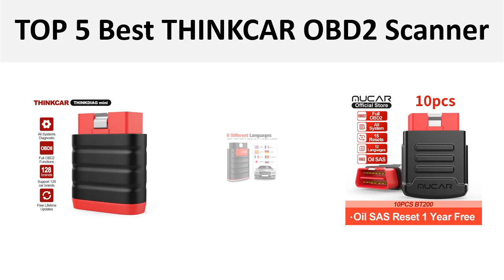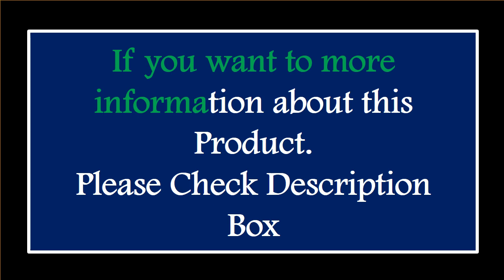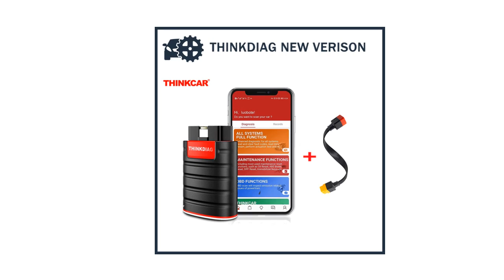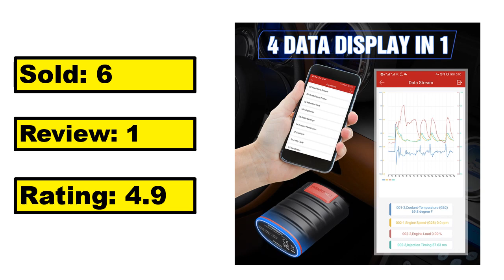5 Best THINKCAR OBD2 Scanner Review 2024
TOP 5 Best THINKCAR OBD2 Scanner Review 2024

1.Thinkdiag Hot Version OBD2 Car Diagnostic Tools With Full System 16 reset 1 year free OBD2 Scanner PK X431 iDiag Easydiag 3.0

3.MUCAR BT200 Automotive Diagnostic Tools Obd 2 Bluetooth Wifi Scanner for All Cars Auto Obd2 Tester 15 Resets Diagnosis

4.New THINKCAR THINKDIAG obd2 Auto Diagnostic Tool All Cars Full System Diagnose Lifetime Free OBD2 Scanner Read/Clear Code Error

5.THINKCAR Thinkdiag MINI OBD2 scanner full system bluetooth Automotive diagnostic tool OBD code reader scan Lifetime Free Update

Are you Searching for Best THINKCAR OBD2 Scanner? So now you are in the right place for getting the valuable info on THINKCAR OBD2 Scanner.

In this video, we shortlisted the 5 Best THINKCAR OBD2 Scanner on the market in 2024. We made this list based on our personal opinion. After performing our research based on their price, quality, durability, brand reputation, and other related issue and we ranked them no particular request or influence.